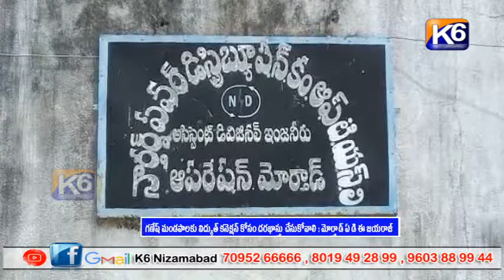గణేష్ మండపాలకు విద్యుత్ కనెక్షన్ కోసం దరఖాస్తు చేసుకోవాలి మోర్తాడ్ ఏ డి ఈ జయరాజ్ || 29-08-2022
గణేష్ మండపాలకు విద్యుత్ కనెక్షన్ కోసం దరఖాస్తు చేసుకోవాలి మోర్తాడ్ ఏ డి ఈ జయరాజ్ || K6 NEWS || 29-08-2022 ||